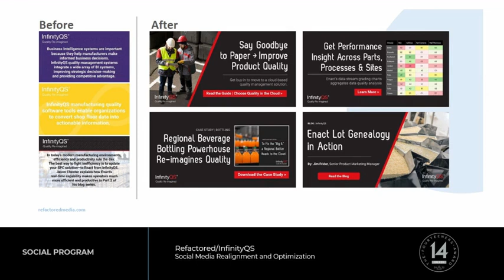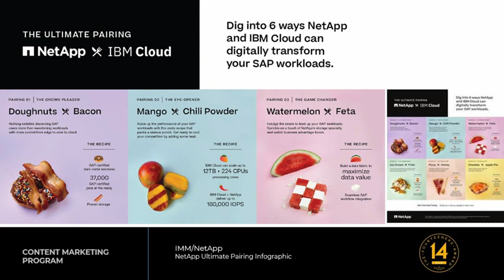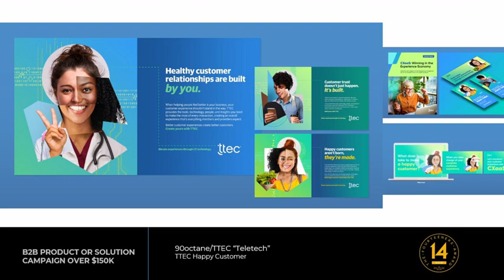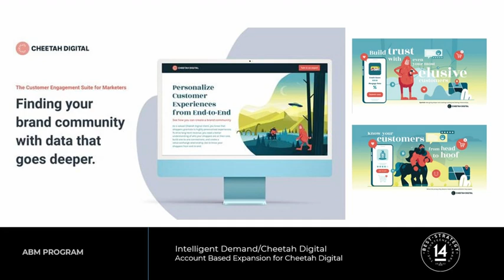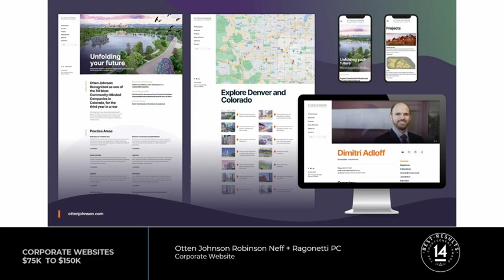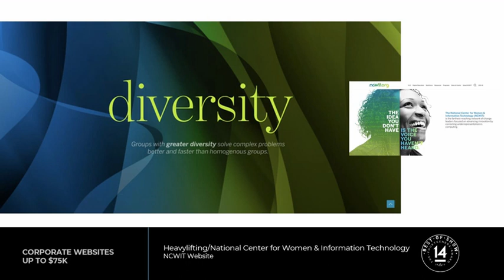The 2022 Fourteeners Awards Event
View highlights from The Marketing Alliance's 2022 Fourteeners Awards event.